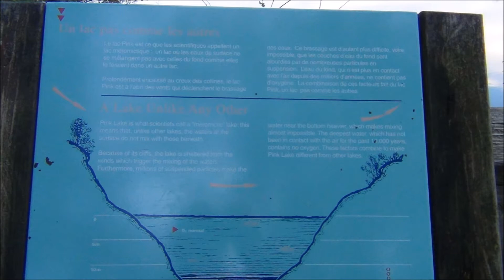LE LAC PINK UN LAC PAS COMME LES AUTRES LACS-GATINEAU, QC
Le lac Pink est ce que les scientifiques appelent un lac meromictique : un lac où les eaux de surface ne se mélangent pas avec celles du fond comme elles le feraient dans un autre lac.
Profondément encaissé  au creux des collines, le lac Pink est à l abri des vents  qui déclenchent le brassage des eaux. Ce brassage est d autant plus impossible, que les couches d eau du fond sont alourdies par de nombreuses particules en suspension. Leau du fond qui n est plus en contact avec l air depuis des milliers d années, ne contient pas d oxygène. La combinaison de ces facteursfont du lac Pink, un lac pas comme les autres.